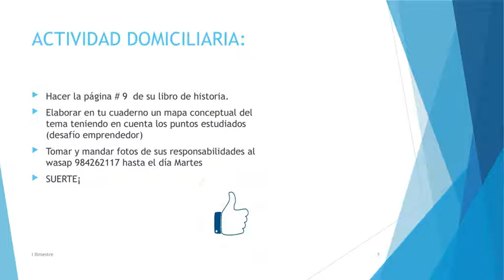Historia 2 sec Tema 2